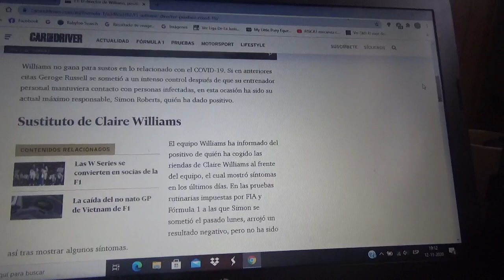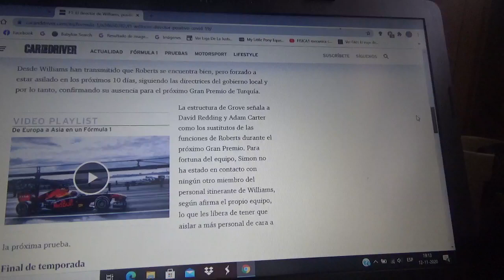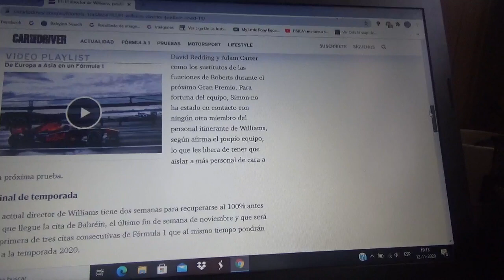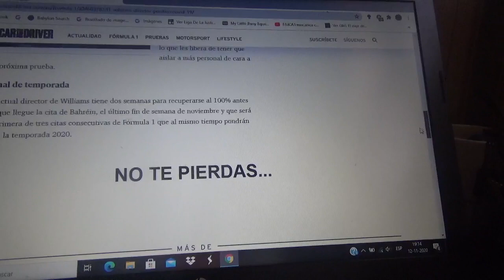El director de Williams Racing da positivo a COVID19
El máximo representante de la estructura inglesa domiciliada en Grove Simon Roberts no podrá asistir al siguiente GP de Turquía este mismo fin de semana